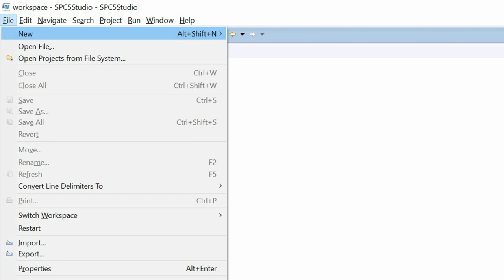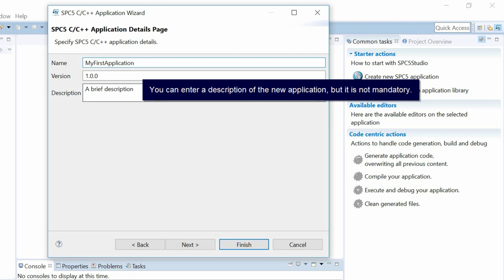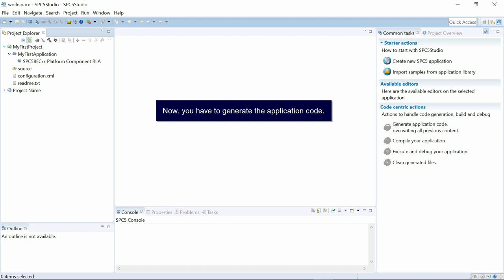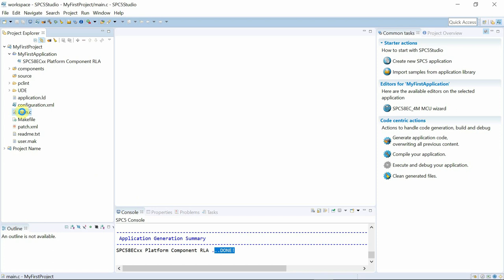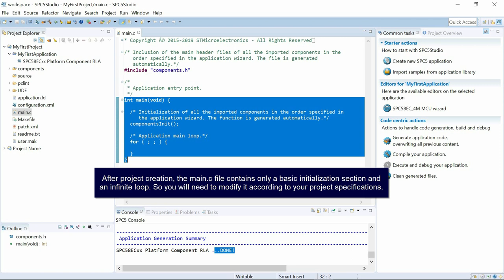Part 2 - AutoDevKit™ detailed tutorial: creating your project application